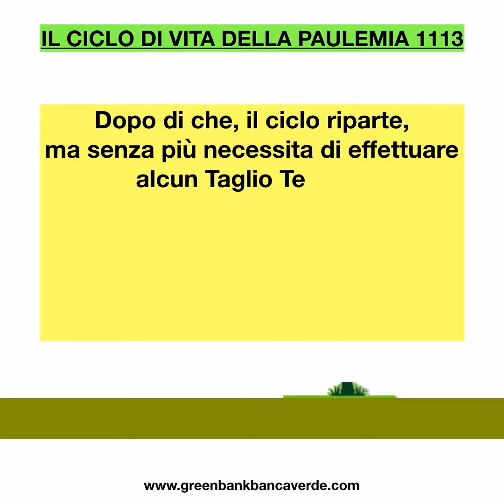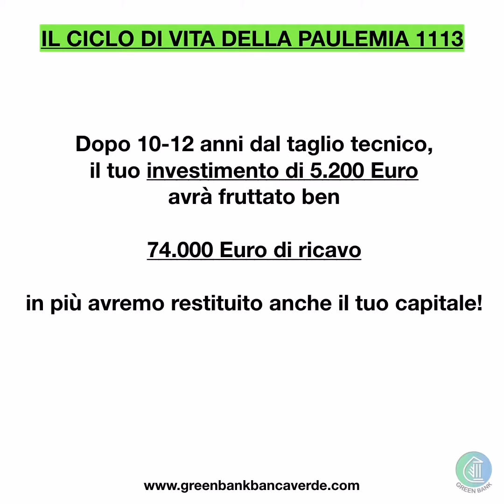IL CICLO DI VITA PAULEMIA 1113 Dalla messa a dimora al Taglio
Ecco come si sviluppa il ciclo di vita della nostra spettacolare
Paulemia 1113
Dalla messa a dimora al Taglio tecnico, fino ad arrivare al Taglio a reddito.

In questo breve video potrai farti un'idea di come funziona l'arboricoltura dell'albero dalla crescita più rapida al mondo.

Per maggiori informazioni, non esitare a contattarci.